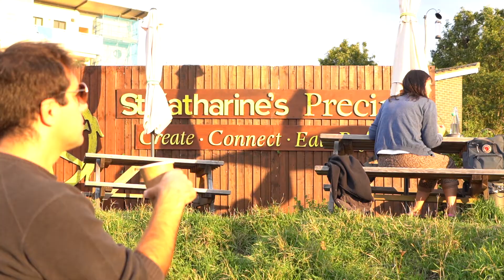Yurt Café London